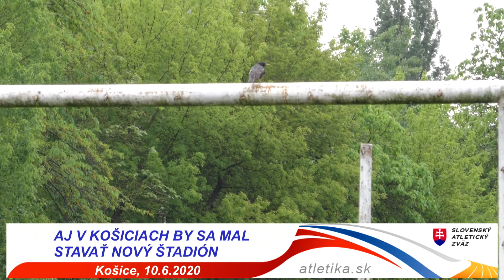Projekt štadión Košice s VÚC 10 6 2020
Zdá sa, že na východnom Slovensku sa hýbu atletické ľady. Aj Košice sa môžu tešiť na fantastickú investíciu, ktorá má zabezpečiť vybudovanie nového štadiónu.